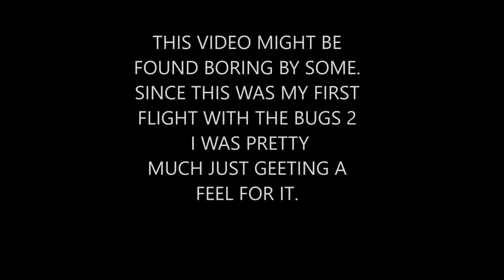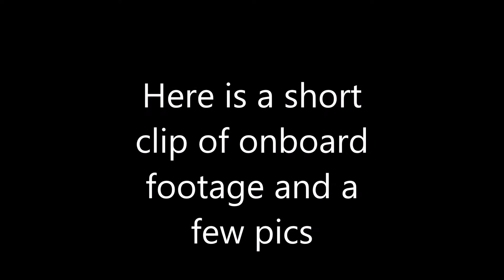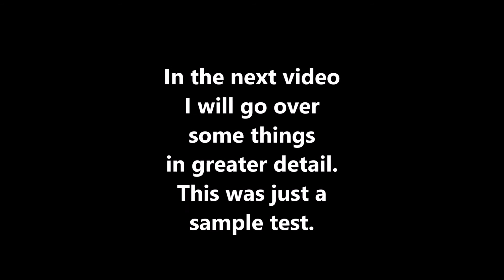MJX BUGS 2 My first flight and test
This is not a full review, it's just me getting familiar with the drone.